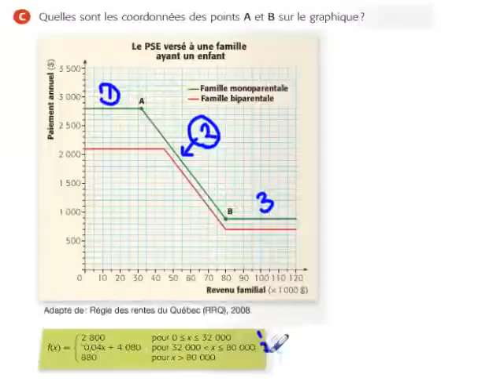explicationP36noC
Explication de la question C de la page 36 du manuel Intersection CST 4 : Comment trouver les coordonnées des points A et B dans le graphique d'une fonction définie par parties.